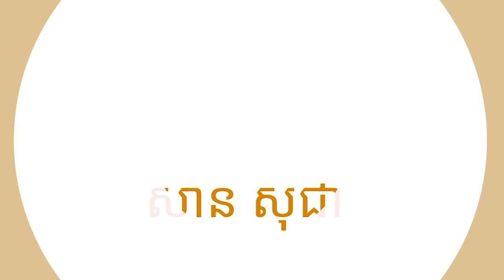តើបំបួសដើមឈើមានបញ្ញត្តក្នុងព្រះពុទ្ធសាសនាទេ? |​ SAN SOCHEA OFFICIAL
Keyword (ពាក្យគន្លឹះ):
សាន សុជា
ព្រះភិក្ខុវជិរប្បញ្ញោ សាន សុជា
វត្តមណីរតនារាម
San Sochea
មេរៀនព្រះធម៌
មេរៀនព្រះអភិធម្ម
ស្តាប់ព្រះធម៌